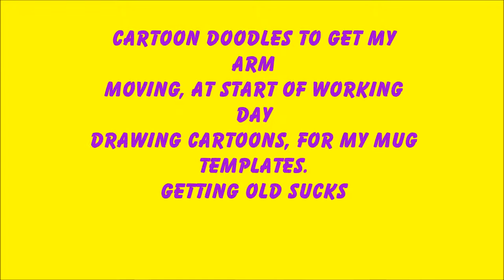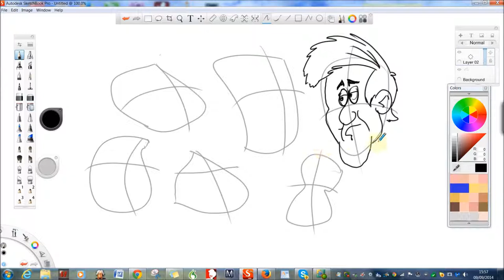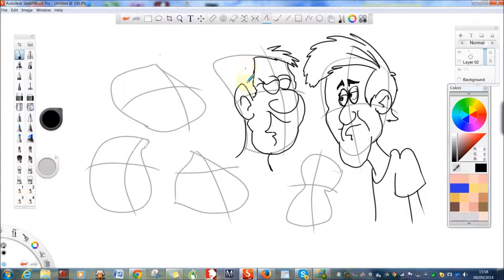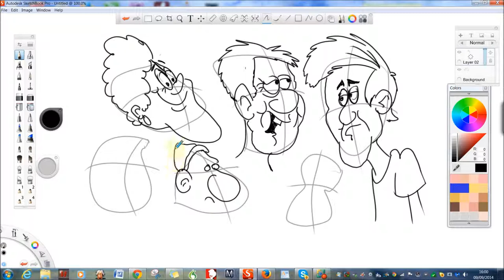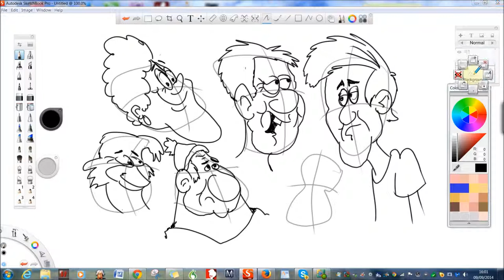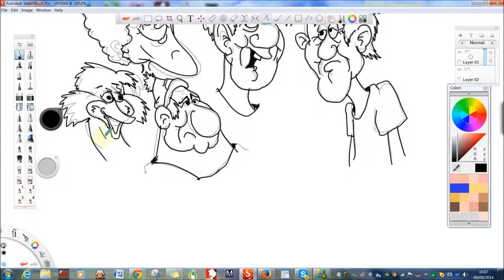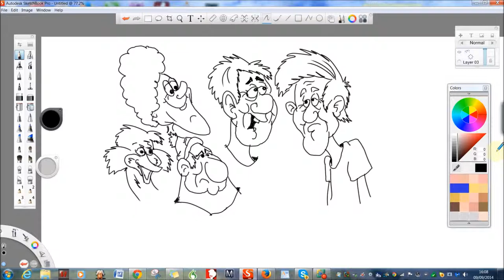cartoon doodles physo to get my arm moving, at start of day, drawing cartoons,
cartoon doodles physio to get my arm moving, at start of day, drawing cartoons, due to a head injury and stroke leaving me with mobility problems,these cartoon funny faced doodles were created with the digital softare sketch book pro 6,using the pencil tool and layers with the opacity lowered, flatcap1, may decide to improve these comical cartoon character faces further and use them in my hobby mug collection found in my sublimation personalised printing shop. If you want to purchase this sketch book deals deals here
This blog from the United Kingdom is written and spoken in English but has options for translating